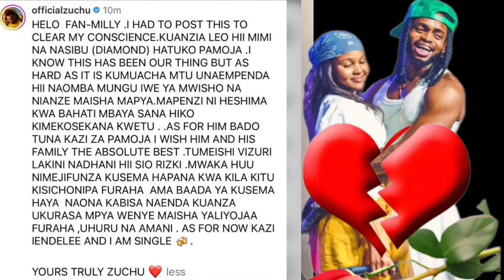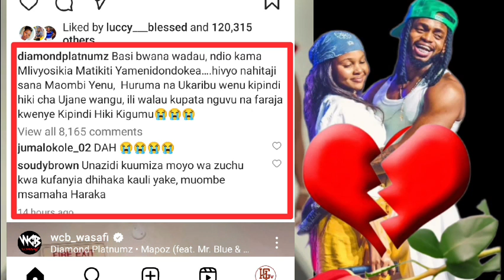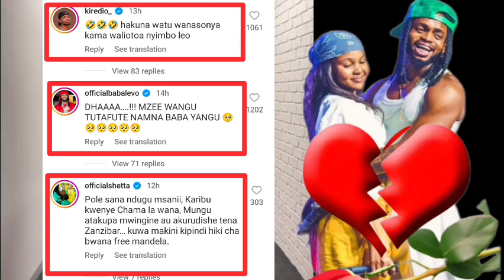DIAMOND NA ZUCHU KUACHANA RASMI | ZARI NI SABABU?